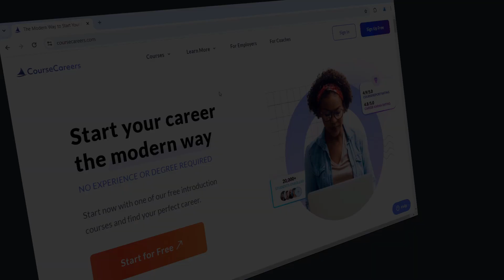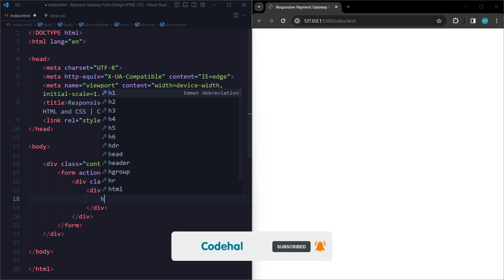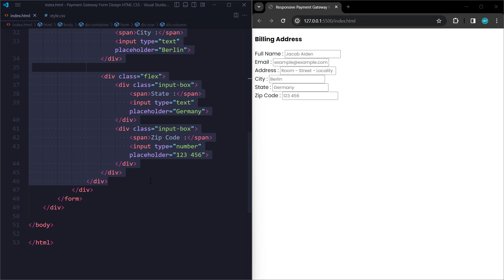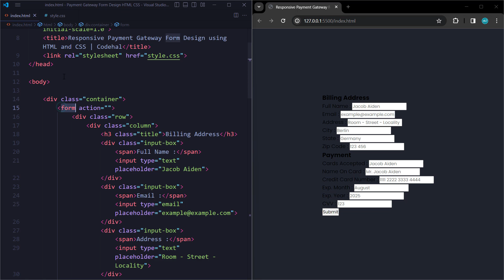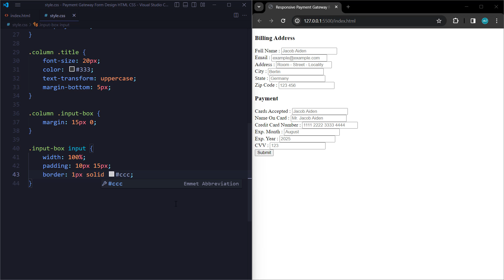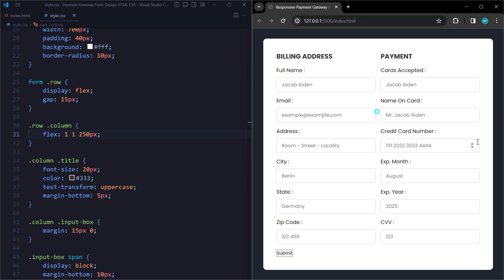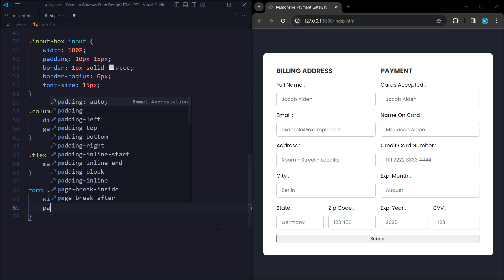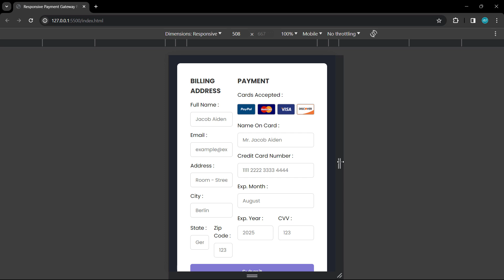Responsive Payment Gateway Form Design using HTML & CSS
*Get $50 Off The Full Course